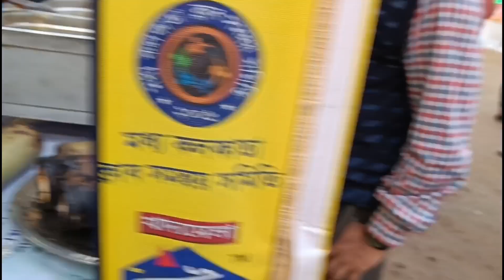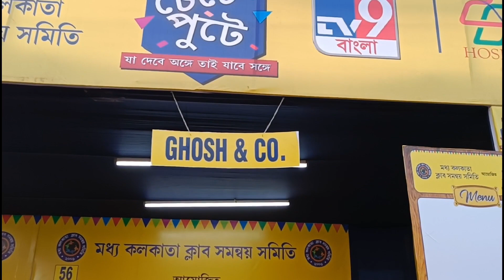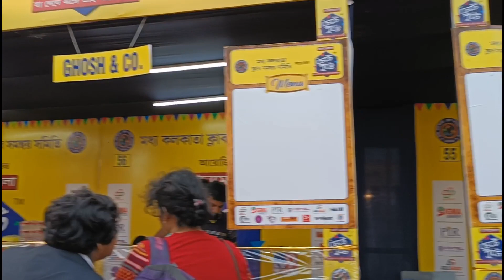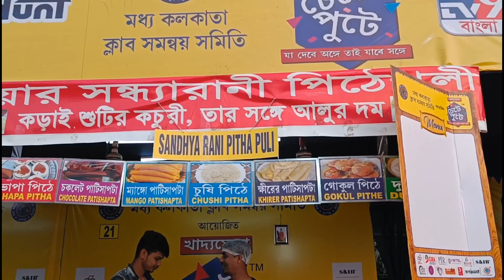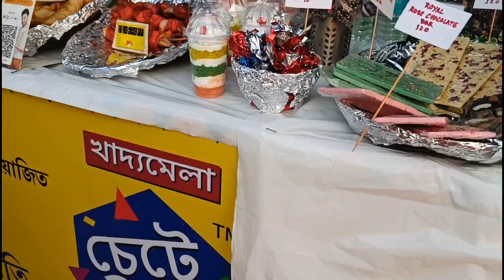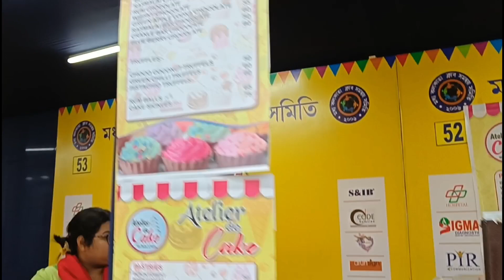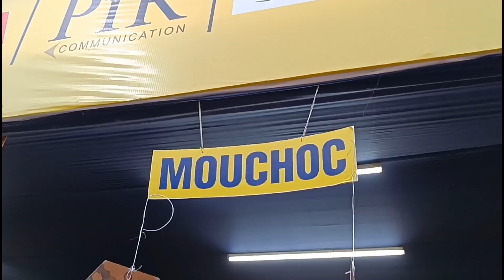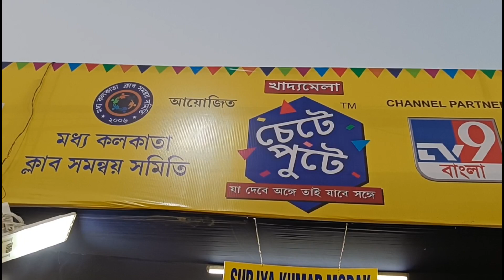Chete pute food festival 2023|food festival kolkata |হরেক রকম খাবারের সন্ধান এক স্থানে 🤤🤤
খাদ্য মেলা চেটে পুটে ২০২৩ | Food Festival 2023 | হরেক রকম খাবারের সন্ধান এক স্থানে 🤤🤤🤤

hi আমি গৌতম আজ চলে এসেছি আরো একটা নতুন video নিয়ে, আজ আমি এসেছিস খাদ্য মেলা চেটে পুটে তে, যেটা আয়োজিত হয়েছে সন্তোষ মিত্র স্কোয়ার এ, চলবে আগামী জানুয়ারির ১৫  তারিখ অবধি। আমি তো visit korlam tomrao obosshoi jao akbar, আর video টা সম্পূর্ণ দেখো, আর ভালো লাগলে একটি like আর কমেন্ট করতে ভুলো না।

খাদ্য মেলা
chete pute
khaddo mela chete pute
চেটে পুটে খাদ্য মেলা
খাদ্য মেলা ২০২৩
খাদ্যের সম্ভার
food festival 2023
food festival kolkata
khai khai 2023
cheap stethoscope made in china
chete pute
chete pute food festival 2023
chetepute 2023
food festival kolkata
food festival kolkata 2023
khai khai food festival 2023
santashmitra square food festival
food festival at santosh mitra square
chetepute at santosh mitra square
food festival in kolkata food festival in kolkata 2023
khaibar pass
khyber pass kolkata food festival 2023 santosh mitra square
khyber pass kolkata food festival 2023 kolkata food truck festival 2023
khadya mela
food
foodie beauty
food challenge
food insider
fast food
food wars
food_festival
food_fair
kolkata food fest
kolkata 2023 food for all
2023 new food vlog

instagram- I'm on Instagram as @goutam_gm_majumder. Install the app to follow my photos and videos.